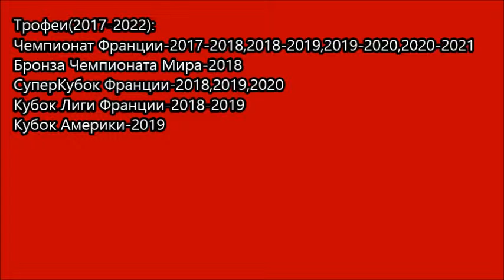Неймар через 5 лет